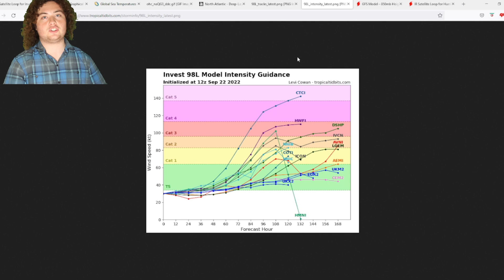Hurricane To Hit Gulf Coast And Florida?! Caribbean Sea And Gulf Of Mexico INSANELY WARM!!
Invest 98L has been issued by the NHC in the Atlantic Ocean. It currently has a 70% chance of development in the next 48 hours, up from 10% this morning, and a 90% chance of development in the next 5 days. The wind shear across the path it will take is gone! There is also insane Ocean Heat Content in the Caribbean that will be rocket fuel for this thing when it develops! Both The European and GFS Models are in agreement and double down with this becoming a major hurricane and either hitting the Yucatan Peninsula or Cuba as well as the Gulf Coast! The European also now has this moving out to sea after hitting Florida and making landfall in North Carolina! I will keep you guys updated!